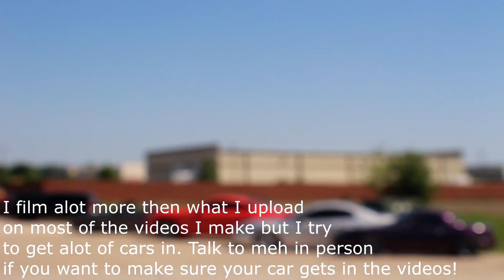The Place - Cars an Coffee STL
May 13th 2017 was Cars and coffee of St.Louis Missouri at The Place in Chesterfield MO. It had a great turnout with many different types of cars from rainbow miata to dodge vipers and everything in between like a supra,  Ferrari's, GTR's and More! Sorry for how late of an upload this is but I hope you enjoy it nonetheless :)

WRXer - 2003 Subaru WRX Wagon!
The Place Mo, The Place Missouri, The Place Chesterfield MO